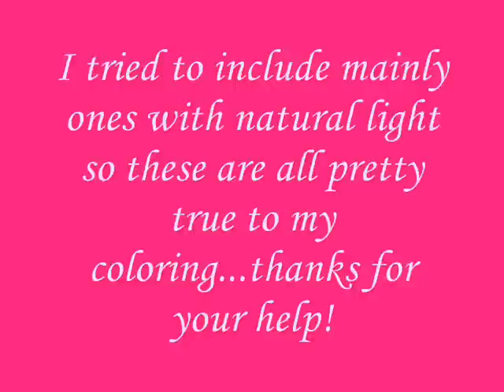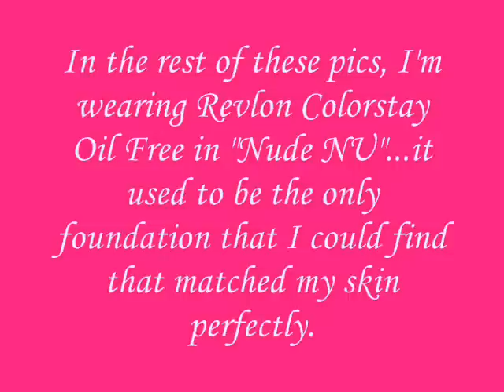Everyday Minerals EDM Color Matching...Please Help!!!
Thanks in advance for helping me get an idea of what colors I might need to try from Everyday Minerals!

As I mention in this video, I normally wear these colors in other foundations:
~Bare Minerals in "Fairly Light" (perfect color for my skin tone; the other color that comes in the BE Starter Kit called "Light" is too dark for me, even in the summer)
~Revlon Colorstay in "Nude NU"
~Physicians Formula in "Translucent"

Everyday Minerals foundations that I'm thinking of getting in my sample kit:
Cool-Fair?
Buff-Fair Neutral?
Buff-Fairly Light Neutral?
Beige-Sandy Fair?

I'm also still confused about the different finishes.  I love the finish of Bare Minerals foundation, but I do have to build it up.  I'm considering the Intensive, but I'm worried it will be cakey on my skin.  I also like the idea of the "dewey" look of the Original Glo. The Fairly Light in Bare Minerals  gives me a little bit of that dew-touched look and I love it.  So, if you have any suggestions on that also, please let me know!